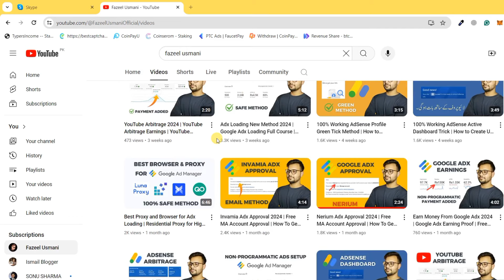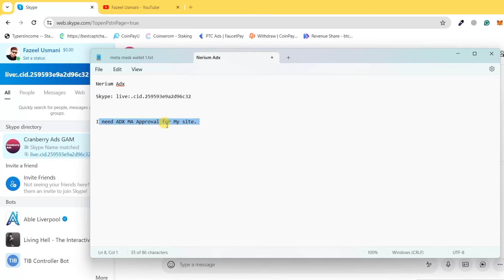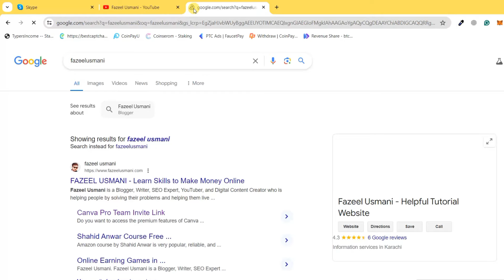Nerium Adx Approval 2024 | Free MA Account Approval | How To Get Google Adx Approval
In this video, we will talk about how to get nerium adx approval for free. You can watch this video to know about free google adx approval.

nerium adx approval, free adx ma account approval, how to get google adx approval, google adx approval, instant adx approval, free google adx approval